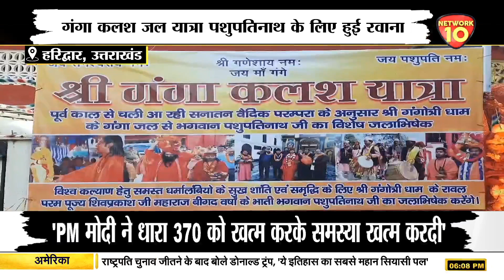हरिद्वार | गंगा कलश जल यात्रा पशुपतिनाथ के लिए हुई रवाना | Network10 Uttarakhand